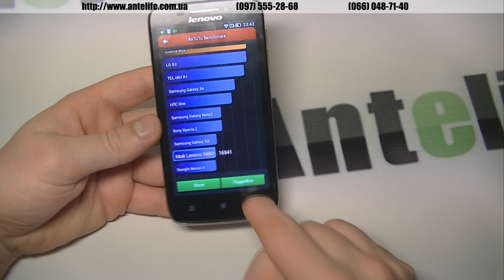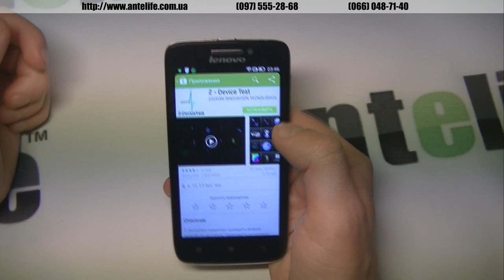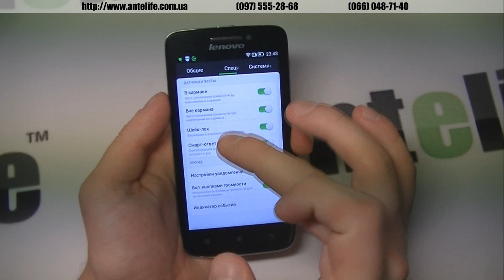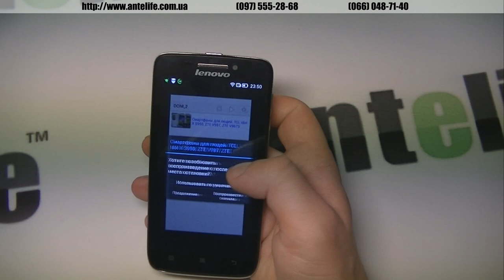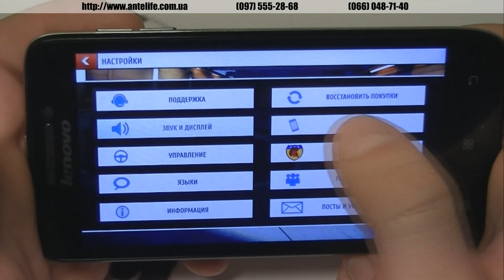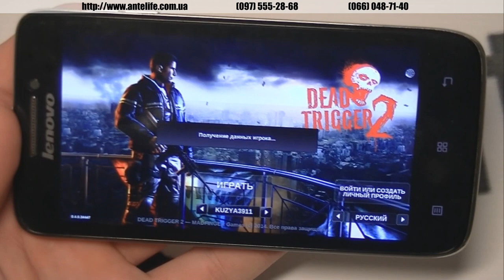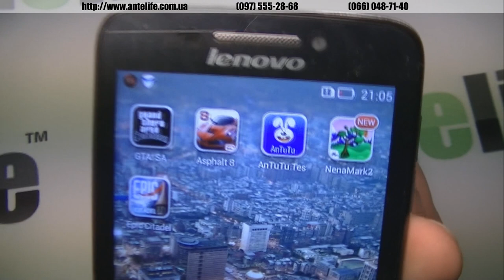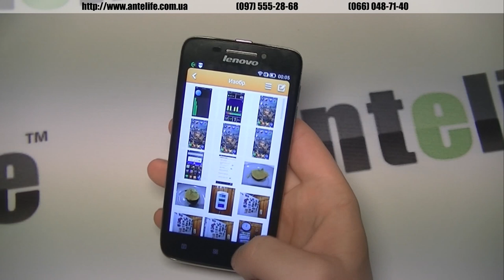lenovo s650 русскоязычный обзор на смартфон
Lenovo s650 мне очень понравился своим экраном, ценой, дизайном и формой. Смартфон обладает хорошим 4-х ядерным процессором, все заявленные функции рабочие. Из минусов могу сказать лишь одно, слабый прием Wi-Fi - это мне не понравилось однозначно. Игры идут отлично, уже после обзора заметил тенденцию, что если игра немного подтупливает, то нужно перезагрузить lenovo s650, после чего даже на самых максимальных настройках все идет на ура.